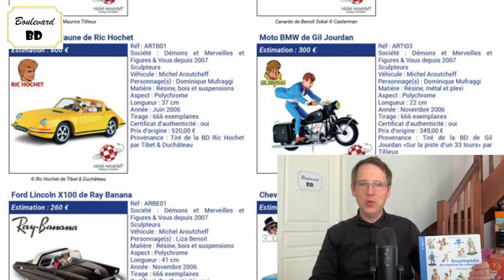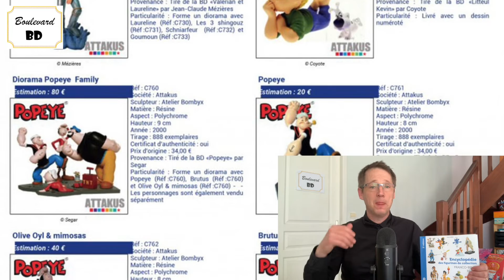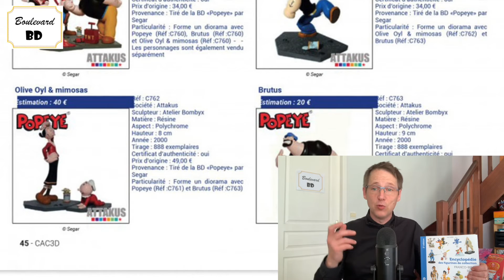CAC3D Encyclopédie des figurines de collection Franco Belge résine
A la manière de Georges Pérec qui racontait des bribes de souvenirs dans « Je me souviens » en 1978, Turf, auteur de La nef des fous, préface cette encyclopédie des figurines de collection franco-belge en résine orchestrée par Christian Mallet. Turf se rappelle des Tintin monochromes Steenval dans des petits sachets achetés en maisons de la presse. Il n’a pas oublié non plus les Schtroumpfs Bully et les cadeaux des stations Esso. Il se souvient que, plus tard, étudiant aux Beaux-Arts, il est rentré de Paris avec une poupée Tintin et une fusée Aroutcheff. Le virus de la collectionnite de produits dérivés était en route. Impossible de faire marche arrière. Les recueils CAC3D étaient donc la meilleure chose qui pouvaient arriver pour assouvir sa passion.

Laurent Lafourcade

Série : CAC 3D - Encyclopédie des produits dérivés

Tome : Encyclopédie des figurines de collection Franco-Belge résine

Genre : Argus

Auteur : Christian Mallet

Éditeur : Côte-à-cas éditions

Nombre de pages : 240

Prix : 39 €

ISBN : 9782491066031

 © Mallet - Côte-à-cas éditions